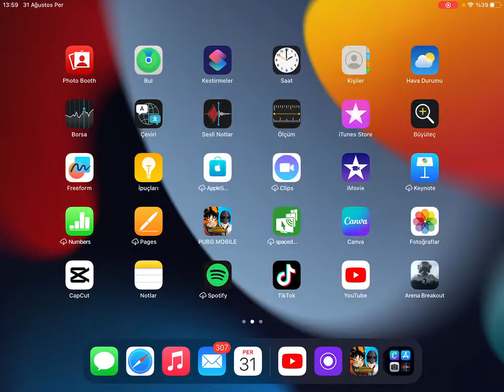FULL TEKLİ vs TAKİPÇİLERİMLE 5 MAP / EĞLENMEK GARANTİ - METRO ROYALE CHAPTER 15